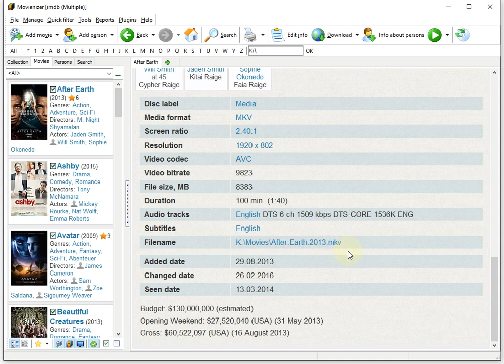Select all movies from a certain folder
This video shows how you can select all movies from a certain folder / location in Movienizer Using the "Quick search" field.